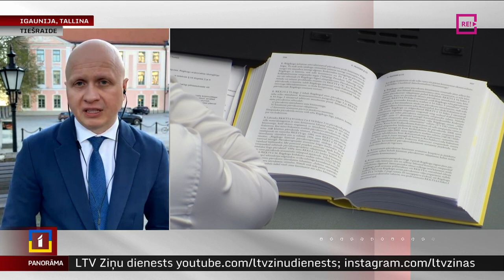Tallinā tiekas Baltijas valstu premjerministri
Igaunijas politikā līdz šim nepieredzēta situācija, kas var novest pat pie parlamenta ārkārtas vēlēšanām. Opozīcijas partijas jau vairākas dienas bloķē iespējas parlamentā izskatīt valdības likumprojektus par atsevišķu nodokļu paaugstināšanu un pabalstu samazināšanu. Vienlaikus šodien Tallinā tikās visu trīs Baltijas valstu premjerministri. Tur atrodas arī kolēģis Gints Amoliņš, kurš mums pievienojas tiešraidē.